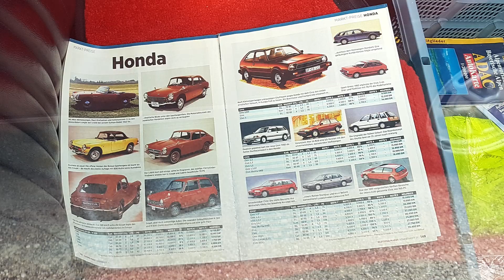Die restaurierten Schätze: zu Besuch bei einem japanischen Auto- und Oldtimertreffen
Japanische Autos und Oldtimer auf verschiedenen Treffen zum Beispiel:
Oldtimer Sonntag Tirol,
Staudach-Egerndach - beim OTT,
Taufkirchen,
Gmund am Tegernsee,
Altenmarkt Baumburg,
Rosenheim